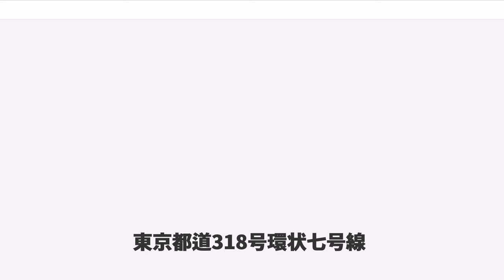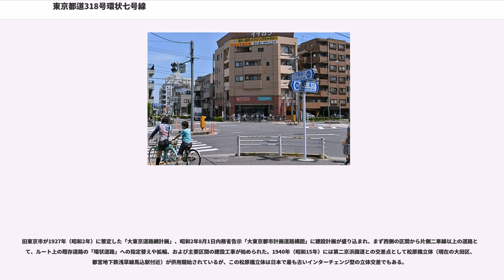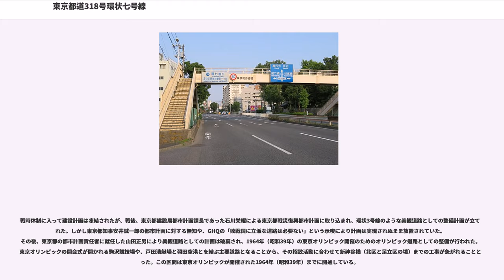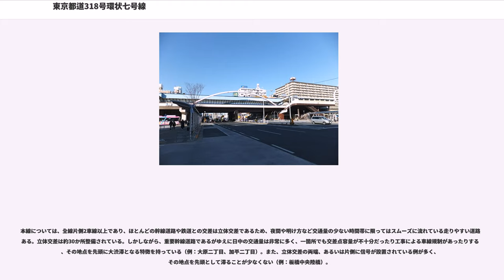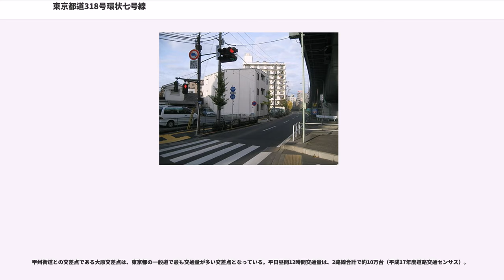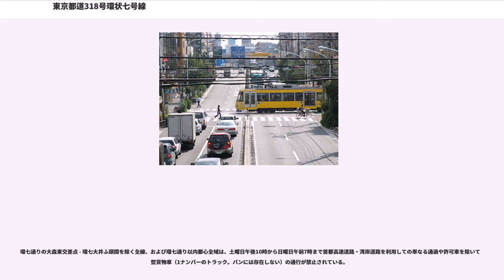東京都道318号環状七号線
東京都道318号環状七号線（とうきょうとどう318ごう かんじょうななごうせん）は、東京都大田区平和島を基点に、世田谷区、杉並区、練馬区、北区、足立区、葛飾区などを経由して江戸川区臨海町に至る、主要地方道（都道）である。東京都市計画道路幹線街路環状第7号線（とうきょうとしけいかくどうろかんせんがいろかんじょうだい7ごうせん）として整備されたことから、環七通り（かんななどおり）あるいは環七（かんなな）の通称を持つ。東京23区の西側を半周する東京都道311号環状八号線（環八通り）は都心から見て本道路より外側を通っているが、23区内を環状に廻る一般道としては本道路が最も外側に位置する。

旧東京市が1927年（昭和2年）に策定した「大東京道路網計画」、昭和2年8月1日内務省告示「大東京都市計画道路構図」に建設計画が盛り込まれ、まず西側の区間から片側二車線以上の道路として、ルート上の既存道路の「環状道路」への指定替えや拡幅、および主要区間の建設工事が始められた。1940年（昭和15年）には第二京浜国道との交差点として松原橋立体（現在の大田区、都営地下鉄浅草線馬込駅付近）が供用開始されているが、この松原橋立体は日本で最も古いインターチェンジ型の立体交差でもある。

戦時体制に入って建設計画は凍結されたが、戦後、東京都建設局都市計画課長であった石川栄耀による東京都戦災復興都市計画に取り込まれ、環状3号線のような美観道路としての整備計画が立てられた。しかし東京都知事安井誠一郎の都市計画に対する無知や、GHQの「敗戦国に立派な道路は必要ない」という示唆により計画は実現されぬまま放置されていた。その後、東京都の都市計画責任者に就任した山田正男により美観道路としての計画は破棄され、1964年（昭和39年）の東京オリンピック開催のためのオリンピック道路としての整備が行われた。東京オリンピックの開会式が開かれる駒沢競技場や、戸田漕艇場と羽田空港とを結ぶ主要道路となることから、その招致活動に合わせて新神谷橋（北区と足立区の境）までの工事が急がれることとなった。この区間は東京オリンピックが開催された1964年（昭和39年）までに開通している。

これより東側の鹿浜橋（足立区）から東の区間は、東京オリンピック後の供用開始となった。1985年（昭和60年）1月に最後まで残っていた葛飾区青戸八丁目から奥戸陸橋までの区間（京成本線との立体交差の関係で工期が延びたため）が供用開始されたことで全線開通となった。最初の構想から58年かかったことになる。総工費は用地取得費の増大と工事の遅れによりおよそ1兆2000億円にまで膨れ上がった。

本線については、全線片側2車線以上であり、ほとんどの幹線道路や鉄道との交差は立体交差であるため、夜間や明け方など交通量の少ない時間帯に限ってはスムーズに流れている走りやすい道路である。立体交差は約30か所整備されている。しかしながら、重要幹線道路であるがゆえに日中の交通量は非常に多く、一箇所でも交差点容量が不十分だったり工事による車線規制があったりすると、その地点を先頭に大渋滞となる特徴を持っている（例：大原二丁目、加平二丁目）。また、立体交差の両端、あるいは片側に信号が設置されている例が多く、その地点を先頭として滞ることが少なくない（例：板橋中央陸橋）。

先行開通した西側区間（足立区新田2-2付近より西側）は、1975年（昭和50年）から沿線の住民らの騒音被害を訴える声を受けて、最高速度制限が40 km/hに指定されていた。この部分は速度取締りが頻繁に行われている。東側および大森東交差点（大田区大森北6-28付近）より海側は開通当時から50 km/hに指定されていた。2011年（平成23年）12月からは制限速度は全区間50 km/hである。

甲州街道との交差点である大原交差点は、東京都の一般道で最も交通量が多い交差点となっている。平日昼間12時間交通量は、2路線合計で約10万台（平成17年度道路交通センサス）。

世田谷区に所在する若林踏切は環七通り唯一の踏切であるが、通常の踏切とは異なり、電車優先ではなく自動車（道路交通）優先となっており、道路側には警報機や遮断機は存在しない。その代わりに交通信号機が設置されており、道路側が赤信号となるまで、電車は踏切前で待機することとなる。

環七通りの大森東交差点 - 環七大井ふ頭間を除く全線、および環七通り以内都心全域は、土曜日午後10時から...